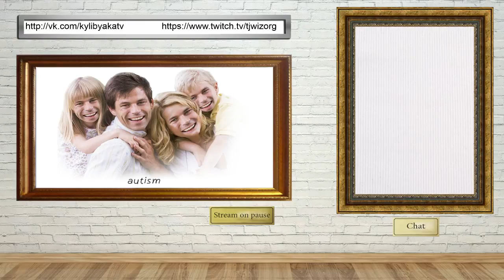Второй летний - НеЭпичный (Part 2)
UnEpic - Part two.